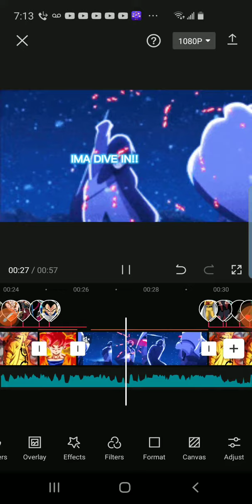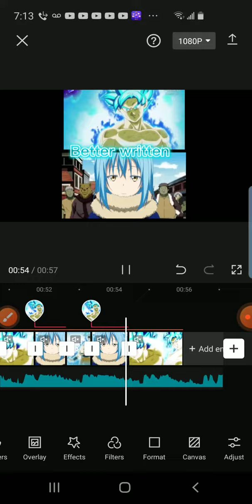i didnt copyright and heres proof